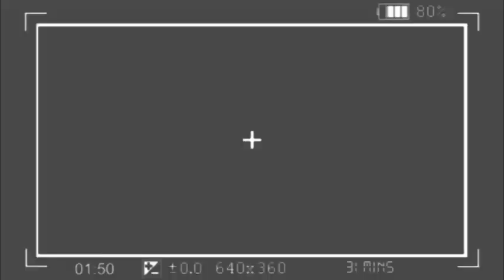🔥: DIEU EXPOSE KINDOKI NA ÉGLISE, DÉNIS LESSIE AVAIT RAISON ? VIDÉO + PREUVE, EZA SOMO BOLANDA !